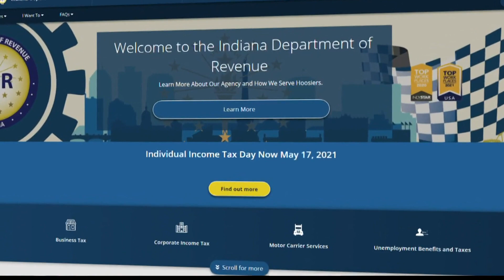VERIFY: Indiana extends deadline for state taxes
The IRS recently pushed back the deadline to file and pay federal taxes. Hoosiers will also have some extra time for their state taxes.